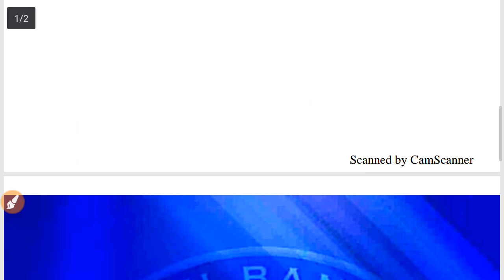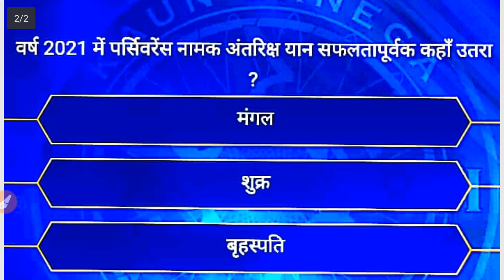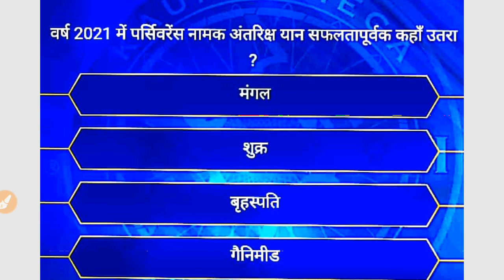KBC Registration 2021/19 May Question Right Answer/ केबीसी 19 मई सवाल का सही उत्तर/KBC 19 May Answer